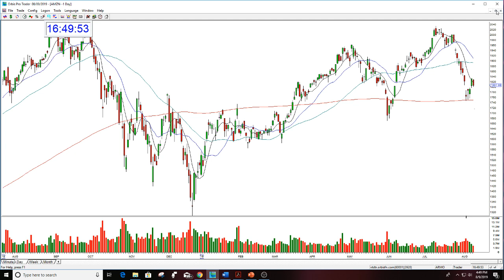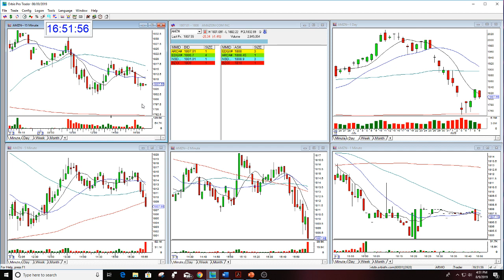AMZN OPTION PUT REVIEW 8-9-2019